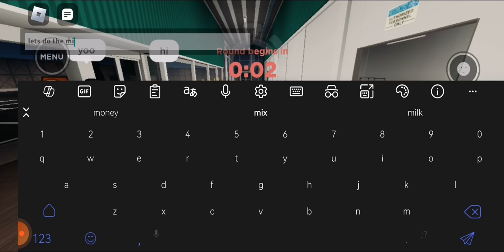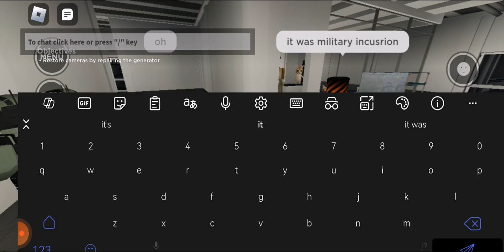Evade Trooper Wars And Military Incursion Private Server With Nextbot (2024 edition)